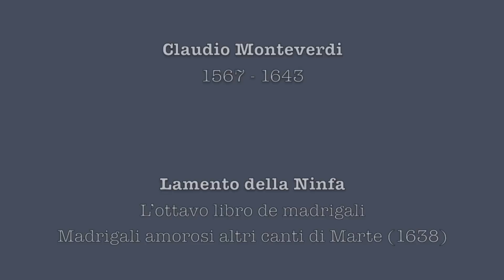Claudio Monteverdi, Lamento della Ninfa, Vox Luminis, Kristen Witmer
Claudio Monteverdi
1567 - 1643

Lamento della Ninfa
from the 8th book of Madrigals (1623)

Vox Luminis

Olivier Berten
Robert Buckland
Bertrand Delvaux

David van Bouwel (organ)
Benoit Vanden Bemden (Violone)
Sara Louise Ridy (harp)
Cristian Gutierrez (Theorbo)
Masato Suzuki (Harpsichord)

english translation:

The Sun had not brought
The day to the world yet,
When a maiden
Went out of her dwelling.

On her pale face
Grief could be seen,
Often from her heart
A deep sigh was drawn.

Thus, treading upon flowers,
She wandered, now here, now there,
And lamented her lost loves
Like this:
 - O Love - she said,
Gazing at the sky, as she stood -
Where's the fidelity
That the deceiver promised? -
Poor her!

- Make my love come back
As he used to be
Or kill me, so that
I will not suffer anymore. -

Poor her! She cannot bear
All this coldness!

- I don't want him to sigh any longer
But if he's far from me.
No! He will not make me suffer
Anymore, I swear!

He's proud
Because I languish for him.
Perhaps if I fly away from him
He will come to pray to me again.

If her eyes are more serene
Than mine,
O Love, she does not hold in her heart
A fidelity so pure as mine.

And you will not receive from those lips
Kisses as sweet as mine,
Nor softer. Oh, don't speak!
Don't speak! you know better than that! -

So amidst disdainful tears,
She spread her crying to the sky;
Thus, in the lovers' hearts
Love mixes fire and ice.

Auxi-le-Chateau
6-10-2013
Festival Contrepoints62